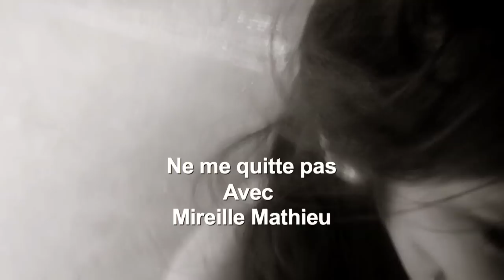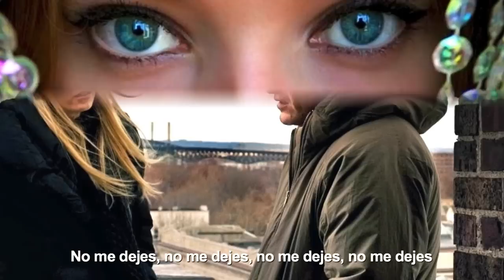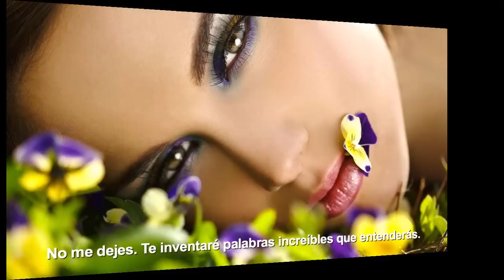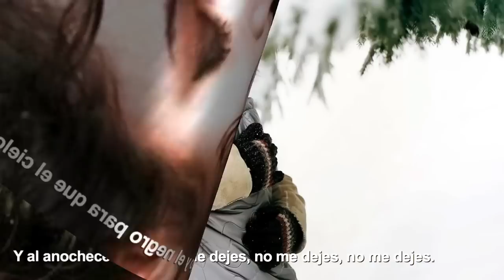Ne me quitte pas - Mireille Mathieu (Subtitulada en español)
Esta canción es una de mis favoritas y he puesto en ella mucho sentimiento. ¡Ojalá os guste!